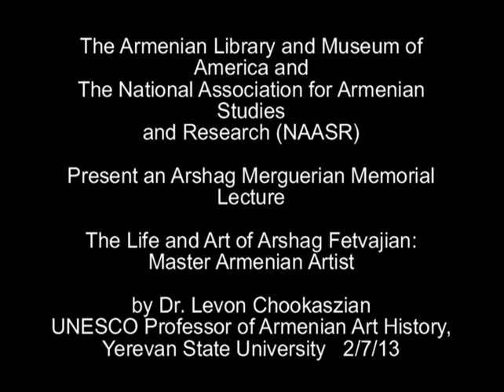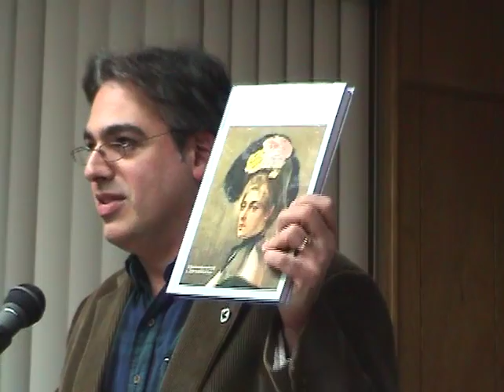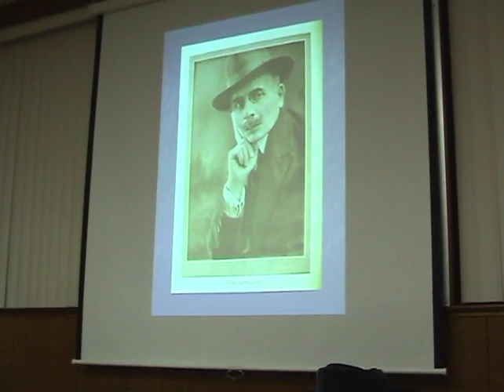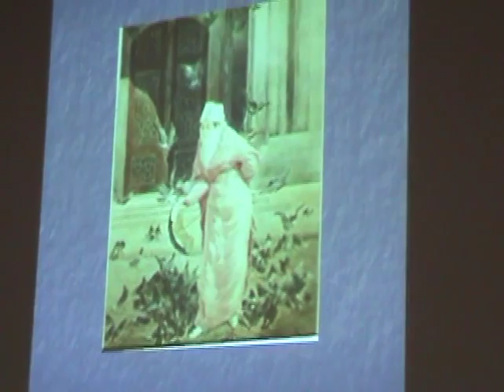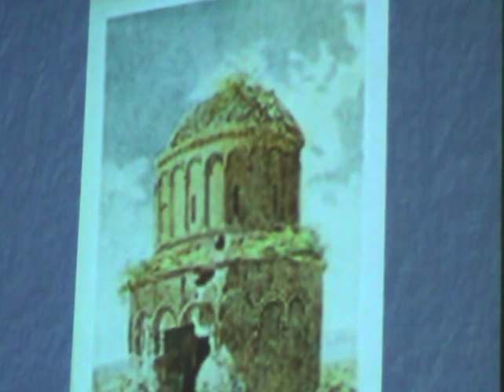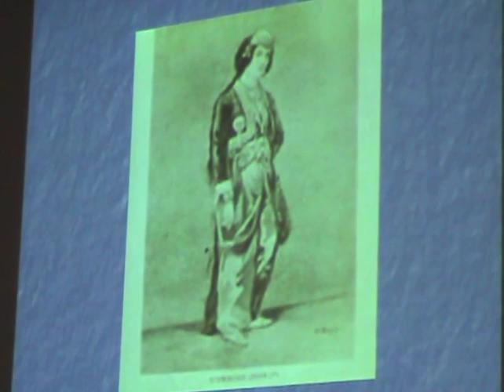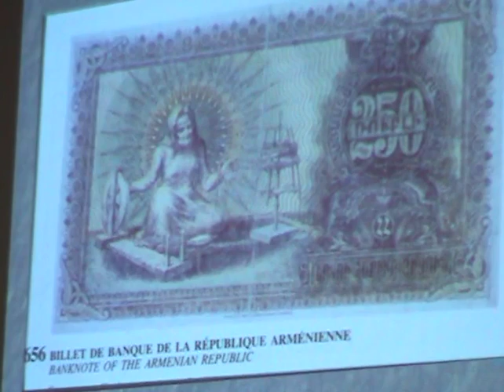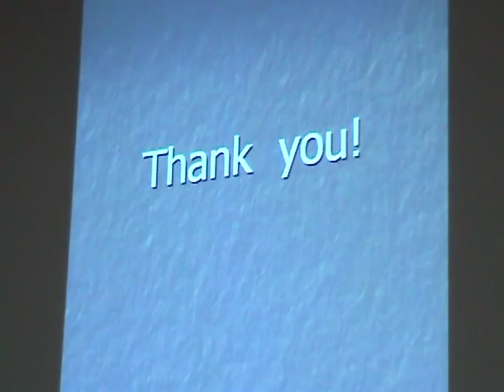NAASR Armenian Studies | Levon Chookaszian | Life and Art of Arshag Fetvajian Master Armenian Artist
The Life and Art of Arshag Fetvajian, Master Armenian Artist

Levon Chookaszian

Arshag Fetvajian (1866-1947) was one of the most international of Armenian artists.  Though his sophisticated views of late-19th-century European and Armenian scenery and manners have made him the subject of some important exhibitions and studies, there remains a need to take a closer look at Fetvajian, born in Trebizond, trained in Ottoman Turkey and Italy, who lived in Austria, Russia, Armenia, Georgia, England, and the United States and traveled widely.  Unfortunately, his works are scattered across the world and many are seldom seen and little known.
Prof. Levon Chookaszian’s recent work on Fetvajian is the most comprehensive to date in presenting a large number of his artworks, accompanied by a detailed narrative of his life and works in Armenian, Russian, and English.  Chookaszian is the UNESCO Professor of Armenian Art History at Yerevan State University and one of the leading authorities in the world on Armenian art.  He has taught at Yerevan State University since 1978 and is one of the founders of the department of art history.  He is the author of many scholarly books and articles on a wide variety of subjects.

NAASR Center: 395 Concord Avenue, Belmont, MA 02478